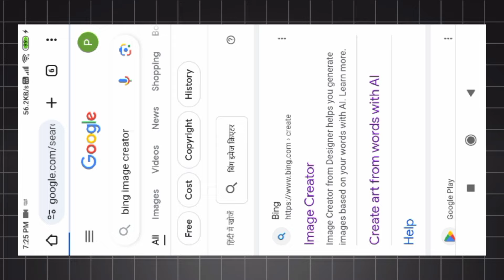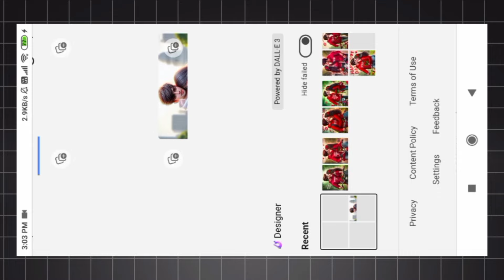Create 3D Ai couple hug day image creator 2024| bing image creator | new tutorial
Create 3D Ai couple hug day image creator 2024 | couple hug day| bing image creator | new tutorial | ai image

[Your Queries ]
-bing image creator
couple hug day name photo editing
bing image creator best friend
ai couple hug day photo generator with
name
Hug day photo editing bing image tutorial
editing
couple ai image generator
Couple hug day ai image generator tamil
malayalam
couple hug day 2024
happy hug day photo editing
3d whatsapp dp images
bing
photo editing
3d image kaise banaye
3d photo editing
bing app
bing ai